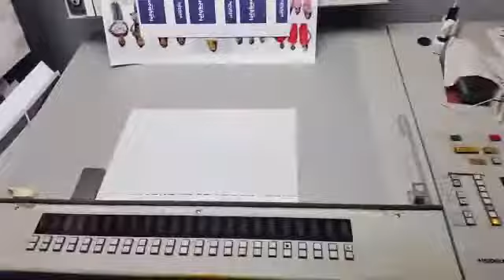Intermak Graphic Machinery: Heidelberg Speedmaster SM 74-5-H, Year: 1996